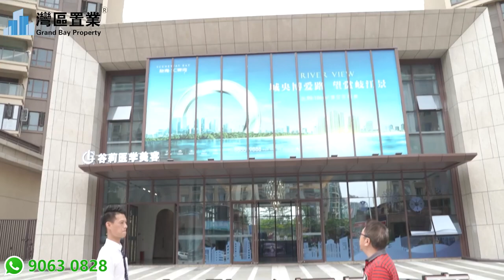中山駿瓏•匯景灣【灣區置業】 中山城區至成熟商圈：富華-興中商圈物業，衣食住行全配套，5分鍾到富業廣場，國際酒店直通香港大巴，買即可入住，步行2分鍾即可到達智慧樹藝術幼稚員以及實驗小學藍波灣學校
00:00 開頭
00:30 區位沙盤介紹
23:54 樣板房介紹
44:43 總結

駿瓏•彙景灣

項目間介概括：
🔆項目總占地面積約110畝（含壹，二期）
🔆壹期占地面積：26385.2平方米，1-5棟
🔆容積率：3.0
🔆住宅物業費：2.98元/月/㎡
🔆收樓時間：2023年12月31日
🔆總護數：755護 🔆車位1：1
🔆產權使用年限：2063年12月22日到期（含住宅、商業）
🔆在售第1棟（精裝修）
🔆護型設計：在售1.3.4.5棟護型面積配比（3.4棟為32層，5棟為28層，均兩梯五護）
【A1護型】約1108.28尺 3+1房2衛 3棟05房、4.5棟01房
【A2護型】約1000.68尺 2+1房2衛 3棟04房、4.5棟02房
【A3護型】約1140.56尺 3+1房2衛 3.4.5棟03房
【A4護型】約968.4尺 2+1房1衛 3棟02房、4.5棟04房
【A5護型】約1054.48尺 3房2廳1+1衛 3棟01、4.5棟05房

✅必看理由壹：
中山城區至成熟商圈：富華-興中商圈物業，衣食住行全配套

項目盡享中山城區最成熟的生活商業配套圈-富華-興中商圈的全方位配套，衣食住行壹站式服務，更有成際大巴穿梭灣區直達港澳。5分鍾商業街富華道，天悅城、富華商圈、10分鐘利和商圈，更有藍波公員、岐江公員在旁，生活便利

✅必看理由二： 中山黃金主幹道，博愛路上頂級物業
博愛路物業，中山核心城區西區繁華成熟商業配套，可快速接博翠亨快線，直達深中通道

✅必看理由三：5分鍾可搭城際大巴直達香港
5分鍾到富業廣場，國際酒店直通香港大巴，20分鍾到東區永東車站，乘坐城際大巴直達香港，更可有專線前往港珠澳大橋、珠海拱北、大灣區各大區車站，輕松回港、暢遊灣區

✅必看理由四：
中山市西區街道發布了關於印發《中山市西區街道國民經濟和社會發展第十四個五年規劃和2035年遠景目標綱要》的通知，打造“商貿數鐵城、醉美新西區”。以“富華片-彩虹片-沙朗片”南北縱向為串聯軸，以岐江河、獅浩河沿岸為現代化城市景觀帶。

✅必看理由五：【交付無憂，現樓項目，所見即所得】
目前項目現樓發售，品質看得見，買即可入住，無需擔憂！

✅必看理由六：【優質學區配套，12年教育在家門口】
步行2分鍾即可到達智慧樹藝術幼稚員以及實驗小學藍波灣學校；開車3分鍾到達西區小學；西側就是鐵城小學和鐵城中學；還有西區高中。

✅必看理由七：國家壹級物業服務【時代物業】
多年榮獲中國指數研究院頒發的“中國物業服務百強企業’及’中國物業服務專業化運營領先品牌企業”稱號的中國時代，鄰裏控股有限公司進行項目的全方位物業管理服務。

✅必看理由八：【舉步岐江公園生態資源】
         項目壹公裏範圍內有大型親水公園（岐江公園）依托于中山著名的粵中造船廠改造，與岐江水景完美結合，設置了許多親水平台，是壹家老少休閑娛樂之地。